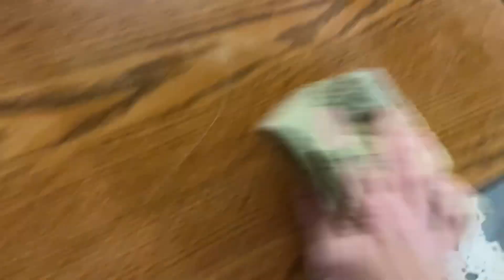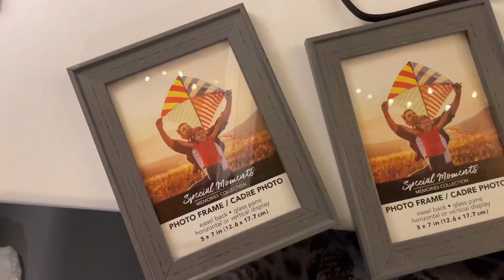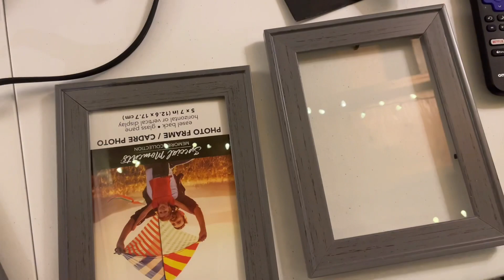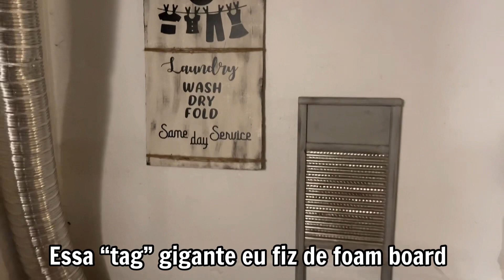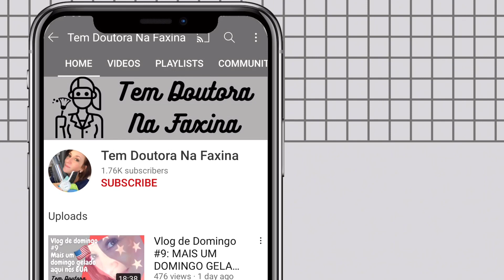TERMINEI O MEU PORÃO! 😍❤️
Ahhhhh, finalmente terminei o porão!
Finalizei a área da lavanderia, e a área que tem o vaso e pia.

Sigam-me também no Instagram: @temdranafaxina